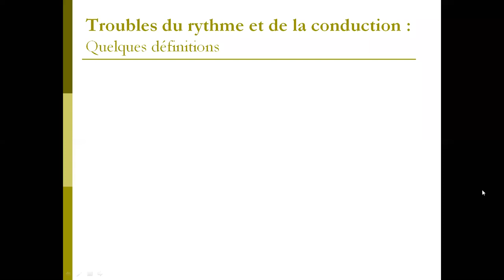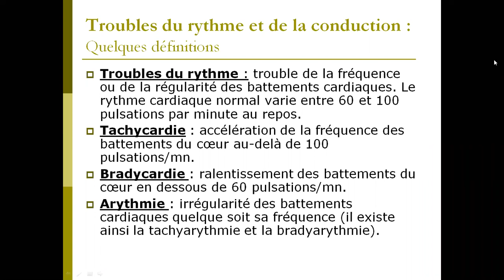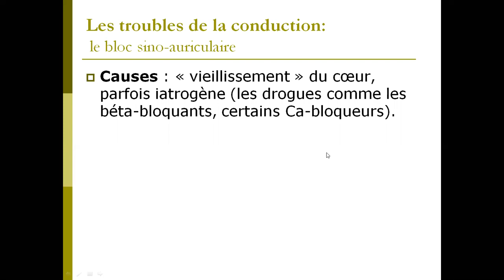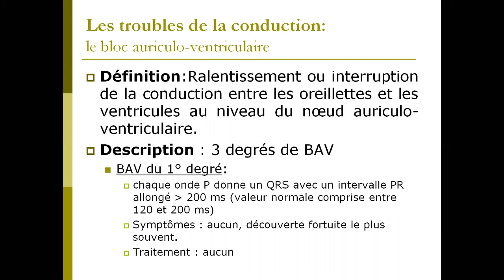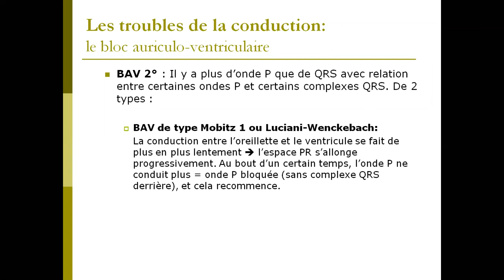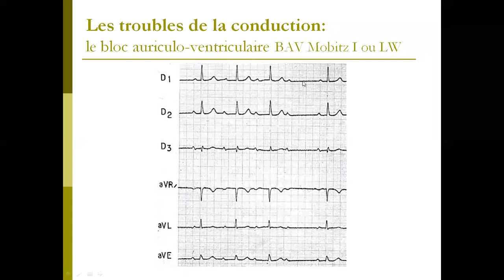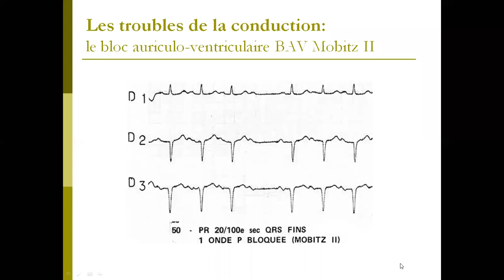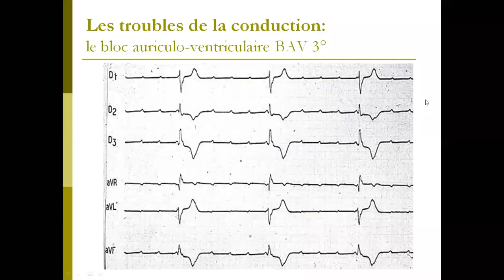Trouble du rythme et de la conduction (Partie 1) (Pr Nibouche)